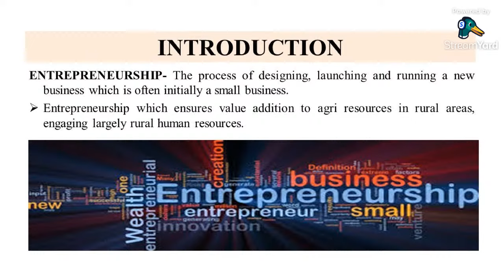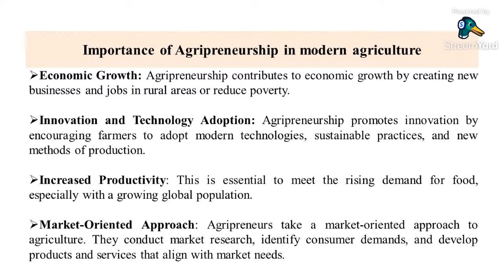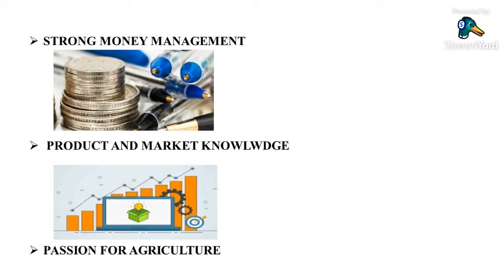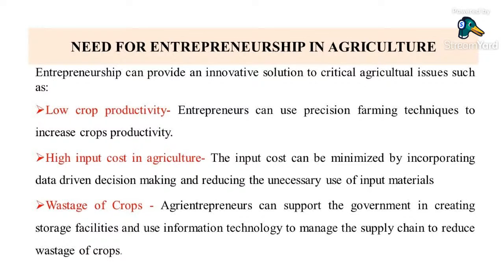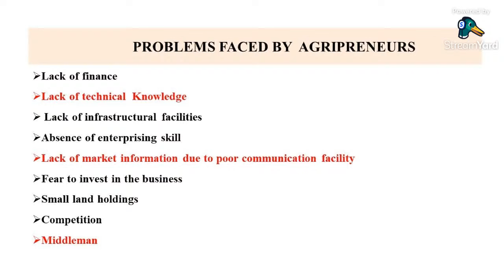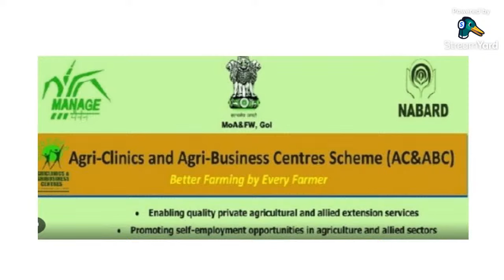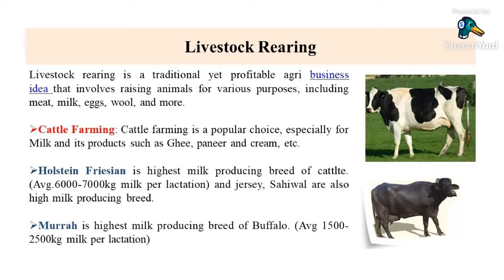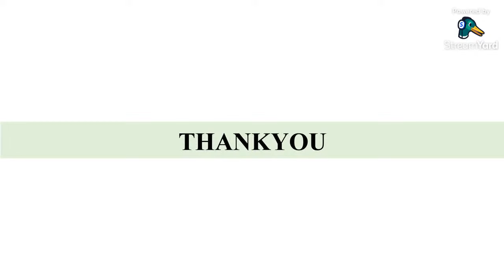Agripreneurship: Cultivating Innovation in Agriculture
Agripreneurship calls for turning agriculture into a marketable and lucrative business. Agri-elements including water, seed, soil, and market demands can be effectively managed to maximize the entrepreneurial potential of the agriculture industry.